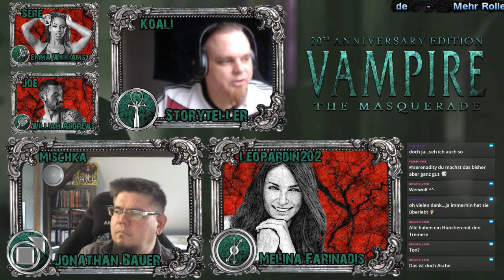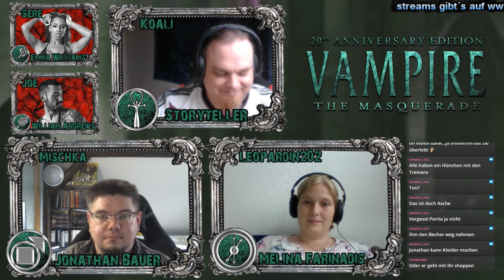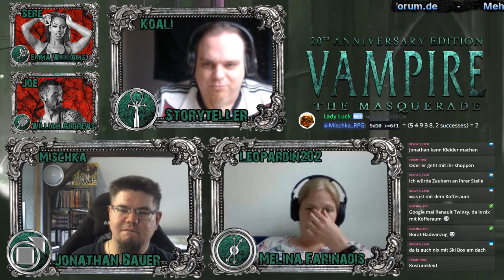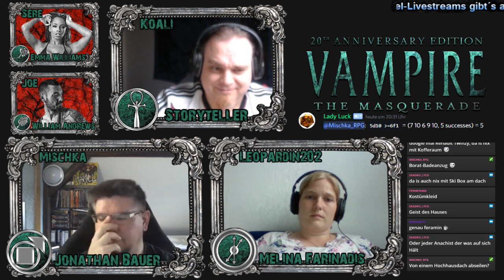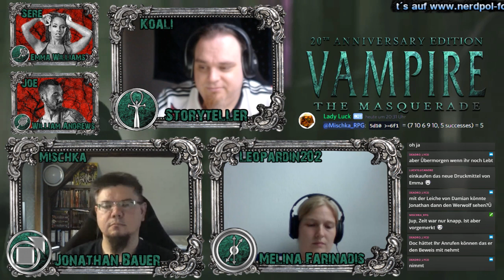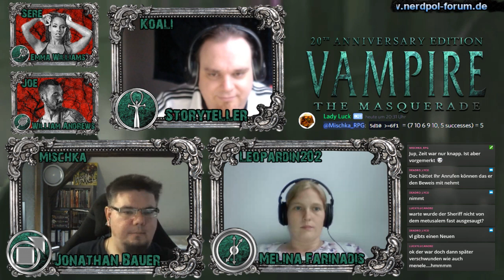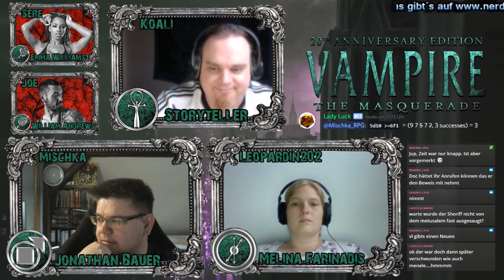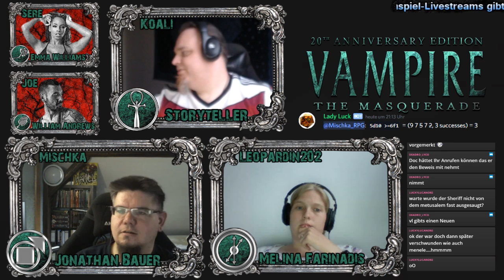[VTM] Chicago Chronicles #14 - Das Gerichtsverfahren (GER)